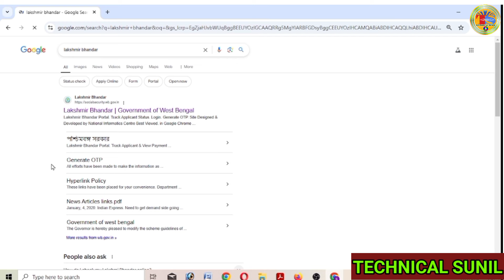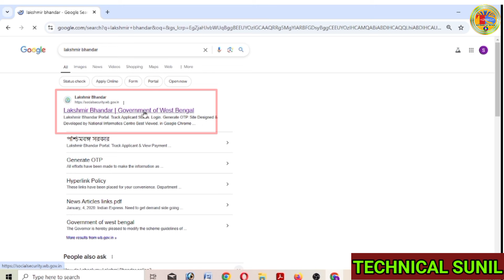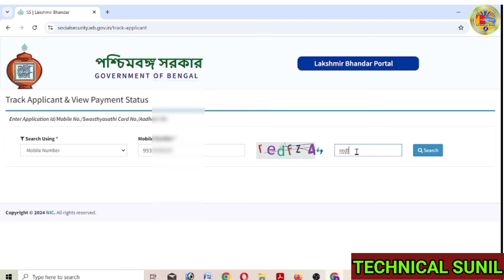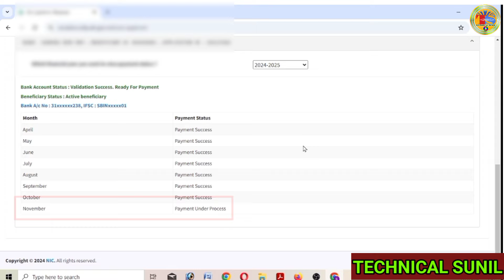আজ লক্ষ্মীর ভান্ডারের টাকা ঢুকলো একাউন্টে।lokhhi bhandar November payment date।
lokhhi bhandar November payment date। আজ লক্ষ্মীর ভান্ডারের টাকা ঢুকলো একাউন্টে।